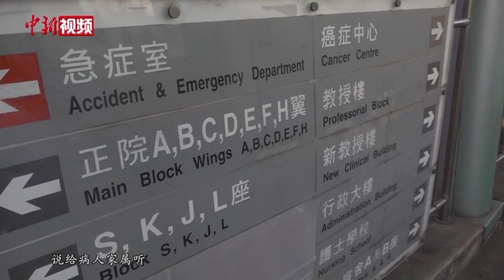疫情下的香港资深护师：守护生命 更抚慰心灵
第五波疫情下，香港公立医院收治的新冠患者人数急剧增长，作为现时香港四十多间公立医院之一，香港东区尤德夫人那打素医院中也是忙碌异常。日前，该院护理部资深护师蔡承智通过视频连线接受了中新社记者的专访。